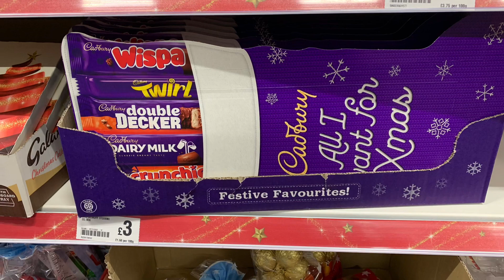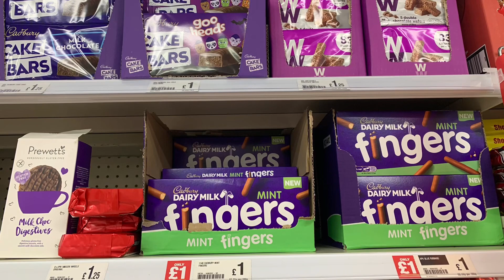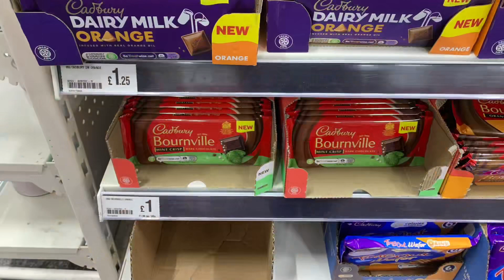Christmas chocolates in Poundland | What’s New in Poundland???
Other
iPad Pro